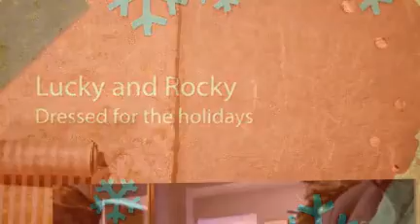Joe and Josey Dezio Xmas Card